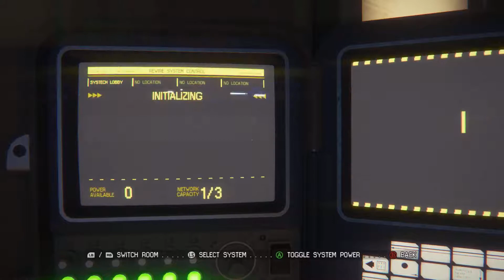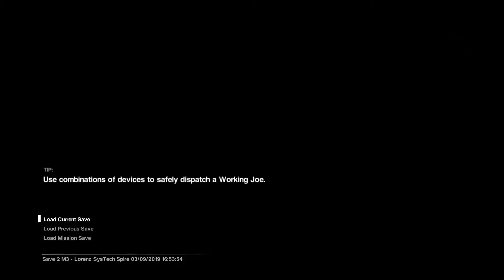Alien:Isolation #3-REALLY?!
We're off to a good start, but then. yeah.